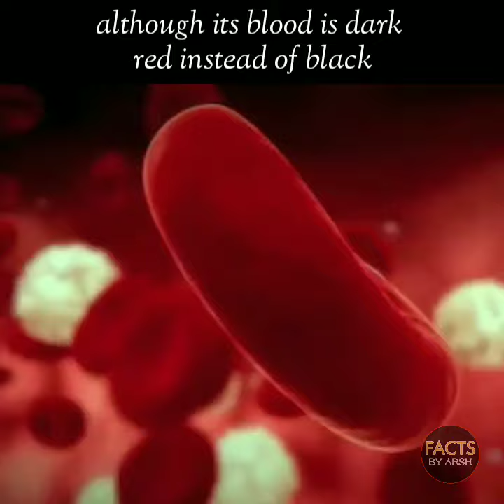Most Expensive Rare Black Chicken 😱 Ayam Cemani shortvideo facts by arsh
Most Expensive Rare Black Chicken 😱 Ayam Cemani shortvideo facts by arsh rare black rooster chicken and cock most expensive chicken breeds in the world ayam cemani eggs facts by arsh amazing facts about chickens and cocks interesting facts fun facts shocking facts mind blowing facts
1. This video has no negative impact on the original works (It would actually be positive for them)
2. This video is also for teaching purposes.
3. It is not transformative in nature.
4. I only used bits and pieces of videos to get the point across where necessary.